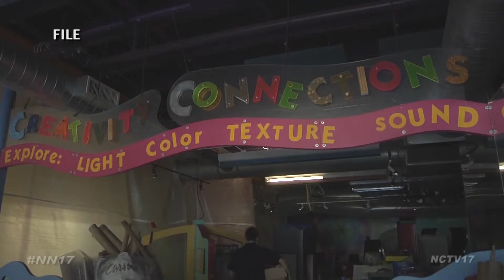DCM Reopening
September 19 is the day the museum plans to welcome back visitors after a nine month hiatus.

Back in January, the museum was shut down when a burst pipe caused extensive flooding on all three floors, leading to a major cleanup and repair mission.

But now that a reopening date has been set, exhibits are being prepared for an upgraded experience.

“What they’ll see new and enhanced I will say is our Creativity Connections, lots of new exhibits in what is one of the museum’s favorite exhibit spaces,” said Sarah Orleans, President and CEO of the DuPage Children’s Museum.

Since the closure, the museum opened a temporary outpost at Westfield Fox Valley Mall.  That location will remain open until at least August 31.